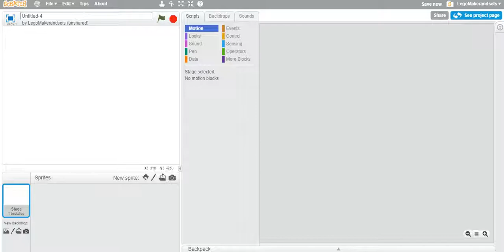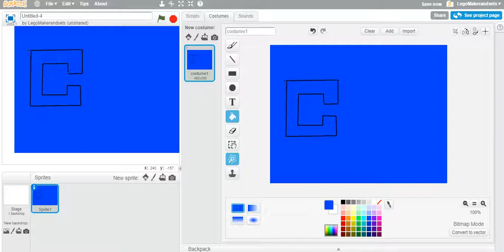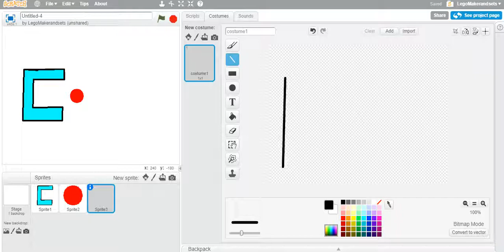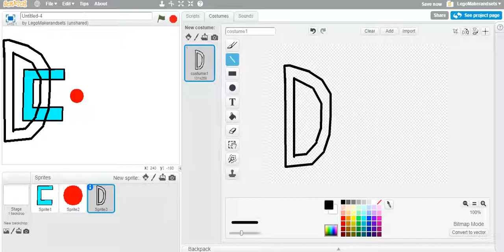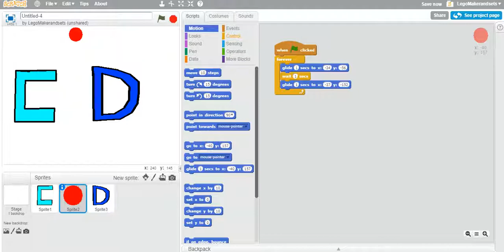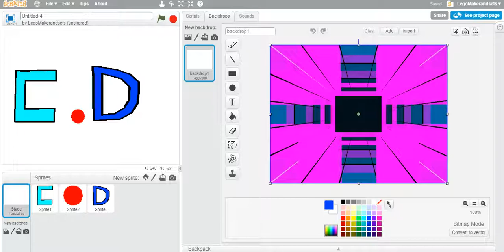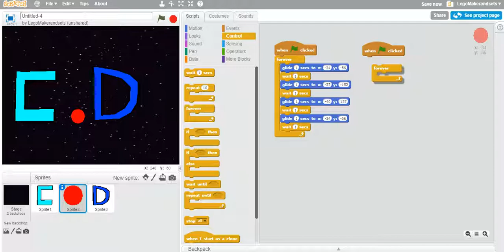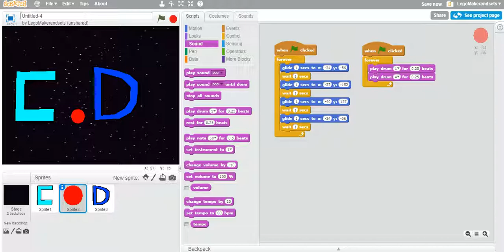Scratch! | Ep 1 | Floating names!